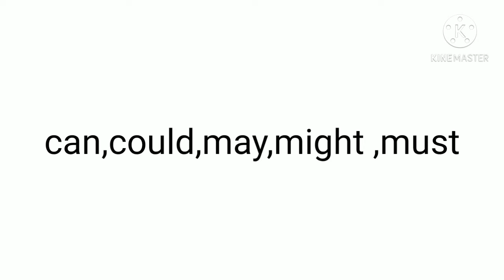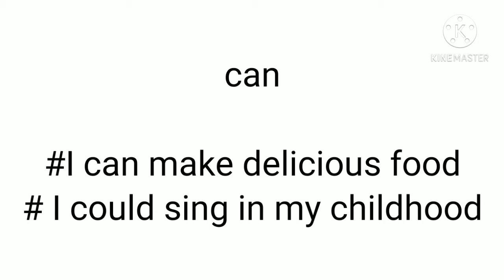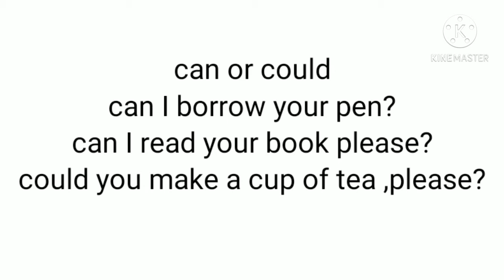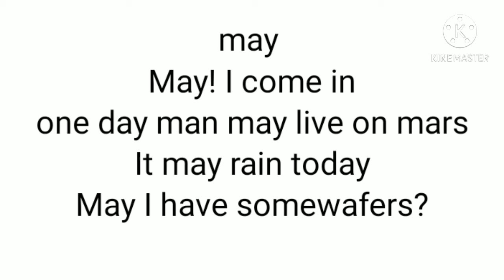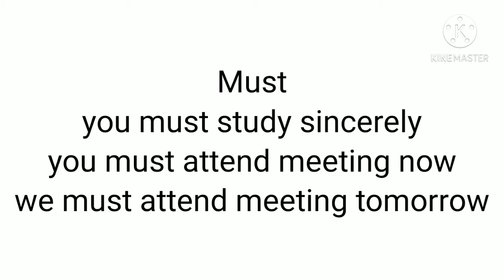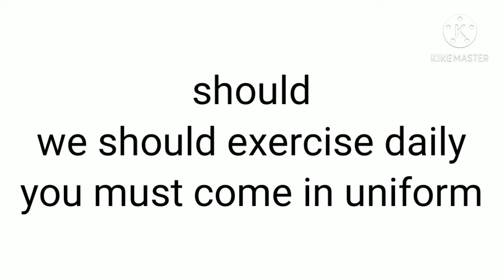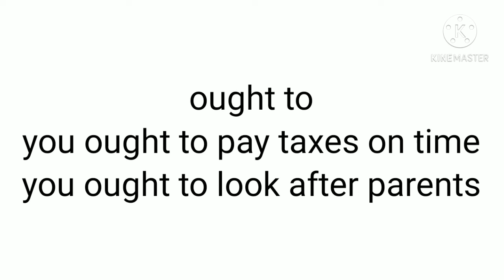modals#english grammar@sonikaanandacademy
hello students‌
this video contains the concept of models in the English grammar explain different models in a very easy English easy to understand by even a students of class 8 the first model which I explain to you is c a n can and code c o u l d if the sentence is in present tense we use the model can but is the sentence is in the past tense the model code is used there actually this model is used when we seek permission from anybody to do anything and the the walk ok can easily be carried out now the next model is main m a y and might MI GST similarly the model may is used in case of present tense and might is used in case of past tense this model is used also when we we want permission to do anything but the possibility of getting permission is very low and quite uncertain for example when we want permission from our elders some more models I explain in this video like m u s t and s h o u l d and o u g h t tu du if you like my video and my teaching contents subscribe my channel you can also so different videos on maths and physics in chemistry and reasoning also from my playlist of the YouTube channel thank you for watching the channel and reading this paragraph different lengths are given below